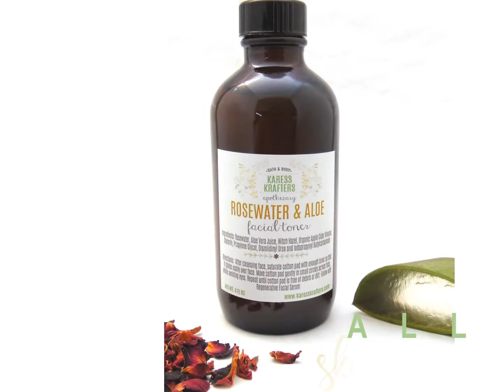Karess Krafters All Natural Skincare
Fresh Natural Skin & Personal Care Products